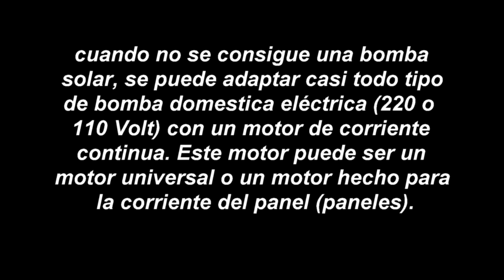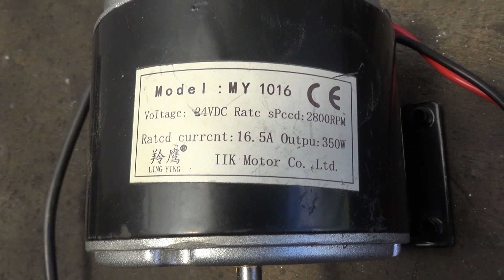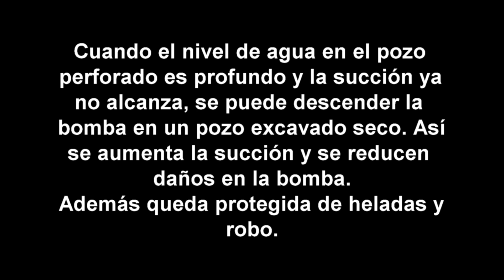making a solar pump by using a normal household pump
You can run a normal household pump (220Volt)  with solar power just connecting a DC motor.